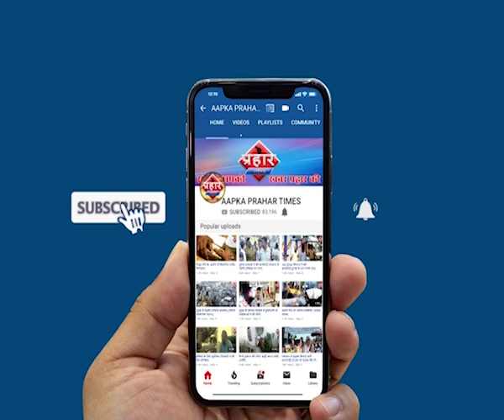मुंब्रा में खड्डों को लेकर मचा बवाल | शेड डाला तो कर दिया दुकान शिल | firoj hashmi | Prahar Times -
काका नगर मे खड्डों को लेकर मचा बवाल |
 शेड डाला तो कर दिया दुकान शिल
Kaka Nagar Me Bilder ne inligal bilding banane ke liye gaddhe Khade the jisko lekar a Sthaniy logo ne hangama Khadi kar Diya aur Tmc Me jcb laga kar Khade ko paata

prahar times